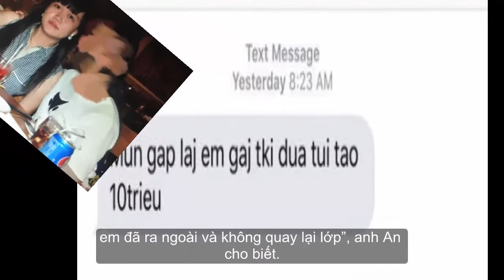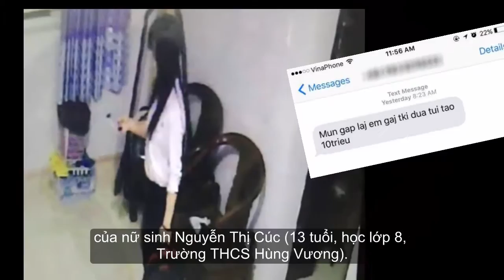Sự mất tích của Nữ sinh TP Biên Hòa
Tính tới sáng 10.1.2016, nữ sinh Nguyễn Thị Minh Tiên (SN 1999, ngụ tại TP.Biên Hòa, tỉnh Đồng Nai) đã mất tích bí ẩn 3 ngày liền.